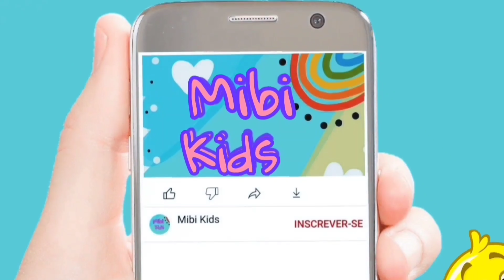Pintinha Amarelinha prova frutas novas e muda de cor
Oi Galerinha!

A Pintinha Amarelinha vai provar frutas pela primeira vez.
Ela gosta muito de provar alimentos novos.

Qual será a fruta que ela mais gostou?

A cada fruta que ela come, sua cor muda!

Qual cor você mais gostou?